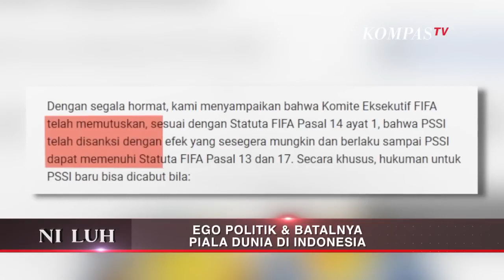Zainudin Amali: Kecewa dan Sedih Indonesia Batal Tuan Rumah Piala Dunia U20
KOMPAS.TV - Federasi Sepak Bola Dunia FIFA telah membeberkan pembatalan secara resmi Indonesia sebagai tuan rumah piala dunia U-20 2023.

Nama Indonesia yang tercoret dari penyelenggaraan piala dunia oleh FIFA ini tak disertai penjelasan mendetail kala itu, kabar ini tentu saja membuat persepsi liar bagi masyarakat.

Sekali lagi politik dituduh telah memporak porandakan dunia olah raga sepak bola Indonesia. Segala daya dan upaya yang telah dilakukan sejak awal oleh pihak penyelenggara akhirnya buyar.

Sebagaimana ucapan dari Wakil Ketua Umum PSSI, Zainudin Amali yang saat itu masih menjabat sebagai menpora.

Seperti apa bentuk kekecewaan dan rasa sedih yang ia rasakan kala itu? Siapakah pihak yang dituding paling bertanggung jawab akan kegagalan event besar ini?

Apakah misi yang hendak disampaikan oleh Erick Tohir dikala berjumpa dengan Presiden FIFA waktu itu?

Saksikan NI LUH, tayang setiap Senin, pukul 20:30 WIB, hanya di Kompas TV, Independen Terpercaya.

Untuk lebih tahu berita terupdate seputar Jawa Barat, bisa klink link di bawah: